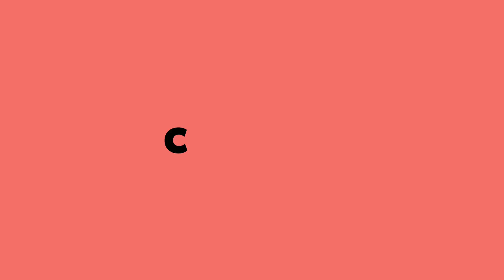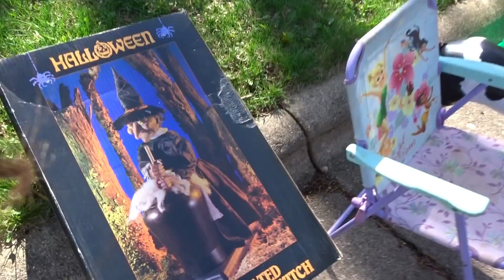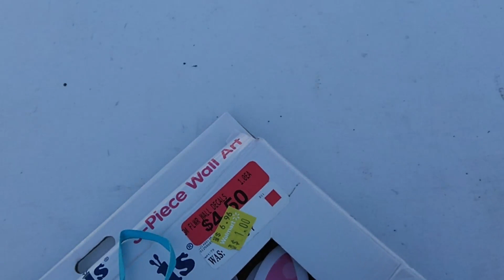TRASH Picking Dumpster Diving curb shopping! Trash to Cash found new stuff!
Hey everyone back with part 2 of our trashing picking and curb shopping during spring cleaning! This was a huge haul the biggest so far while trash picking!

INSTAGRAM~ @outcountrysales

If you would like to help our channel or Send us Stuff!